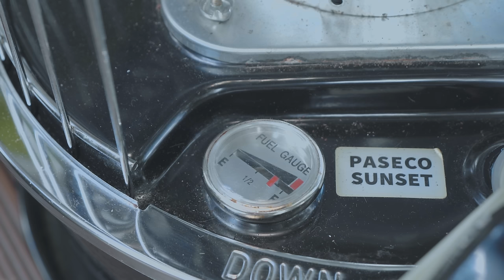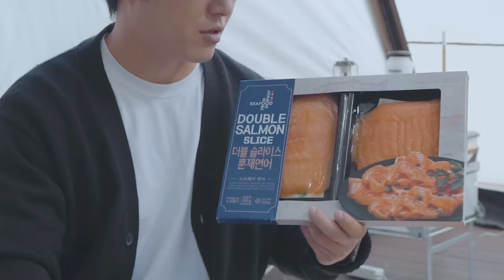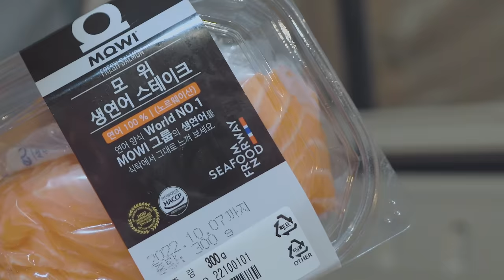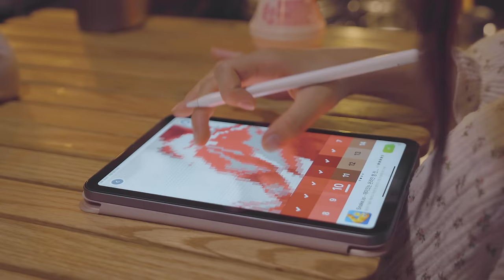캠핑 브이로그 . 텐트 속 강아지가 좋아하는 공간만들기 . 연어 스테이크 . 동계캠핑 바닥공사 하는법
안녕하세요! 류캠프입니다 :)
오늘은 자동차 소음이 없고 조용한 캠핑장으로
막내 류아까지 포함 가족 완전체로 캠핑을 다녀왔습니다.

강아지와 아이들이 조금 더 편안하게 지낼 수 있도록
오늘은 거실형 텐트와 좌식 세팅으로 캠핑을 즐겼어요.

오늘 영상은 겨울철 바닥공사를 고민 중이신 분들을 위한
사용하는 캠핑용품 및 바닥공사하는 방법을 조금 넣어드렸어요.

오늘도 제 소소한 영상으로 힐링하시길 바랍니다.
화기를 사용하는 동계캠핑은 늘 안전에 유의하세요.

* 좌식세팅 (바닥공사)
그라운드 시트, 매트, 전기매트를 활용하였으며
발포 매트를 추가하면 조금 더 냉기 차단에 도움이 될수있습니다.

location : 포천 깊이울달빛 캠핑장

[tent : 텐트]
nordisk - 노르디스크 레이사 6

[water Jug : 워터저그]
bamkel - 밤켈 워터저그 6L

[cooler : 쿨러]
bamkel - 밤켈 쿨러 10QT, 20QT

[stove : 스토브]
paseco - 파세코 CAMP10

[shelf : 쉘프]
hernercraft - 허너크래프트 토레 플러스 쉘프

[lantern : 랜턴]
claymore - 크레모아 3페이스 플러스 M

barebones - 베어본즈리빙 에디슨 팬던트 랜턴 3P

hernercraft - 허너크래프트 첼린저 302 쉘컨 25L 상판

[mat : 매트]
sparrow - 스패로우 슈프림 그랜드 50 더블매트

bokuk - 보국 에어쉘 카모플라쥬 2.0 시티밀리(D)

[pillow : 필로우]
sparrow - 스패로우 에어셀 필로우

[kitchen : 주방]
snow peak - 스노우피크 식기세트 L 패밀리